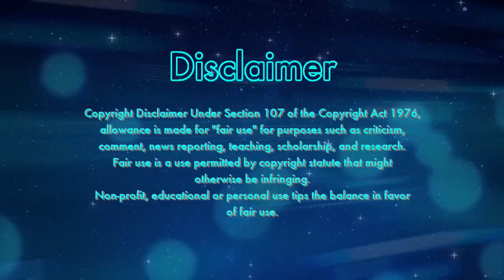He's Losing It | Mr. Puzzles' Lowest Point | Reaction Video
Mr. Puzzles ain't having it...